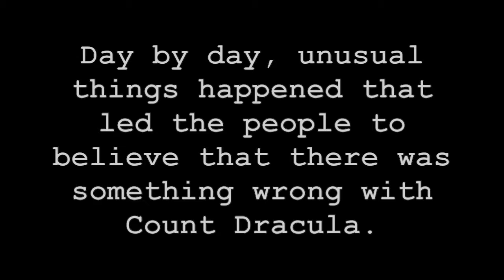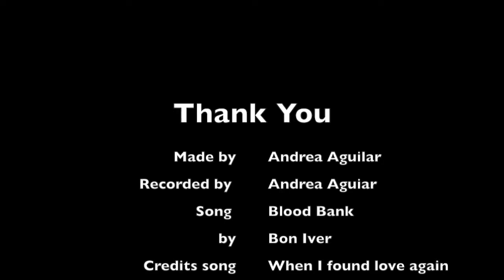Dracula Trailer- Andrea Aguilar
Dracula Trailer Summer Assignment Andrea Aguilar
12th grade
Songs:
Blood Bank- Bon Iver
When I find love again- James blunt